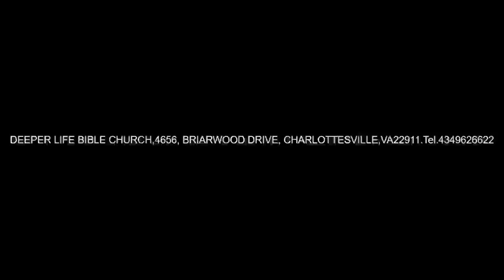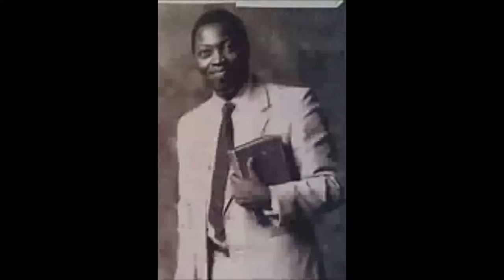THE COURAGE OF FAITH FOR SUCCESS - PAS W. F. KUMUYI